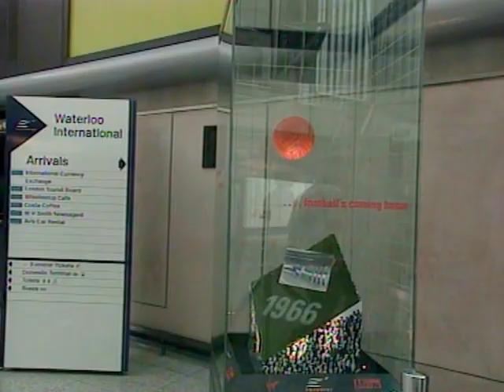27.06.1996 England - Deutschland (EM '96)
Der Tag nach dem Spiel...